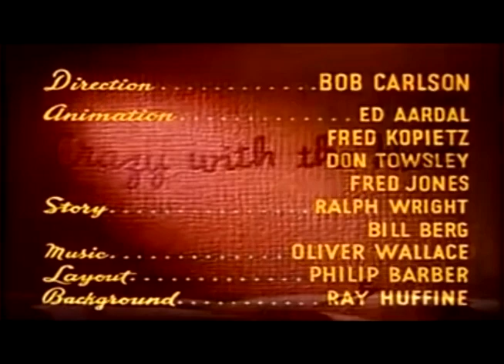Every Single Donald and Goofy Title Card (1947)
Cartoon - Crazy with the Heat. Last cartoon starring Donald and Goofy.